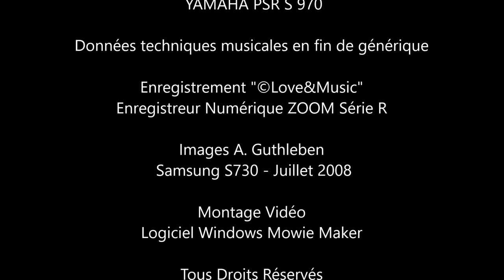Allons à la découverte d' Arles par un beau jour de juillet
Partir à la découverte de la Cité d'Arles et tout une aventure que l'on doit prévoir sur plusieurs jours car il y a tellement de choses à voir, à découvrir à apprendre.
Se cultiver est une chose importante et connaître l'histoire de notre pays peut se faire par livres ou des cours d'histoire géographie, mais il faut aussi parfois se rendre sur place. Les arènes à elles seules sont riches de l'histoire du passé. La musique dans l'esprit des  Gipsy' King et de Chico et les Gipsy,  qui années après années font des concerts dans cette belle cité.
Je vous souhaite une belle promenade et un agréable moment de découverte

Go on a discovery of the city of Arles and an adventure that must be planned over several days because there is so much to see, to discover to learn.
Cultivating is an important thing and knowing the history of our country can be done by books or geography history courses, but sometimes you have to go there too. The arenas alone are rich in the history of the past. The music in the spirit and style  Gipsy  who year after year make concerts in this beautiful city.
I wish you a pleasant walk and a pleasant moment of discovery.

Wir gehen Heute um eine Entdeckung der Stadt Arles zu machen und das ist ein Abenteuer, das über mehrere Tage hinweg geplant werden muss, denn es gibt so viel zu sehen, zu entdecken und zu lernen.
Kultivierung ist eine wichtige Sache und die Kenntnis der Geschichte unseres Landes kann durch Bücher oder Geografie-Geschichtskurse gemacht werden, aber manchmal muss man auch dorthin gehen. Die Arenen allein sind reich in der Geschichte der Vergangenheit. Die Musik im Style Gipsy gemacht und Komponiert, ist wie die Gipsy-King im Spirit, diese kommen alle  Jahren um einen schoenen Konzert in dieser schönen Stadt zu geben.
Ich wünsche Ihnen einen angenehmen Spaziergang und einen angenehmen Moment mit diese Entdeckung.

Allons à ARLES - Images originales Aimé GUTHLEBEN
 ARLES 2008

Titre "Une guitare Gipsy à Arles"
Composition Mars 2018

Composition - Arrangement - Interprétation   ; Aimé Guthleben

Instrument Digital Workstation - Clavier arrangeur  YAMAHA PSR-S970
Données techniques musicales en fin de générique

Images A. Guthleben -  Samsung S730  - Juillet 2008

Montage Vidéo   -   Logiciel Windows Mowie Maker

Mars  2018